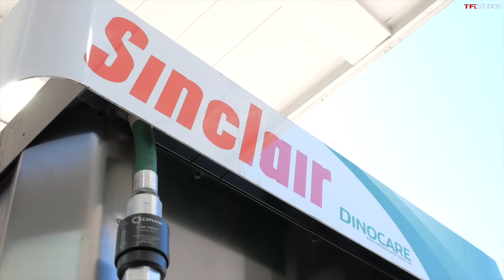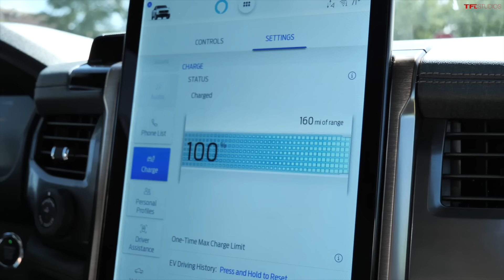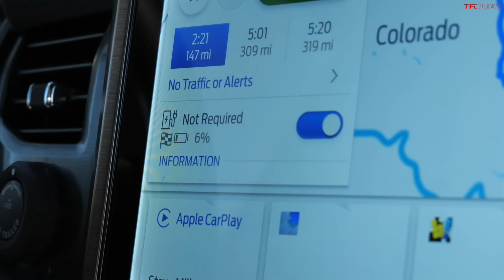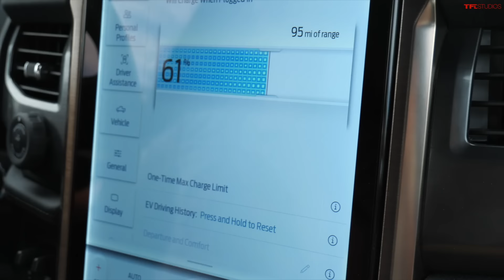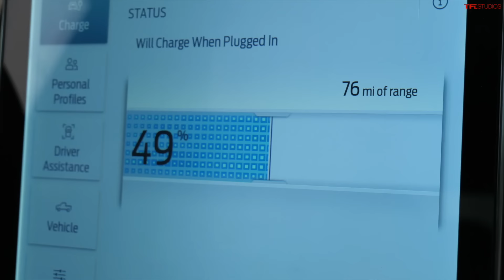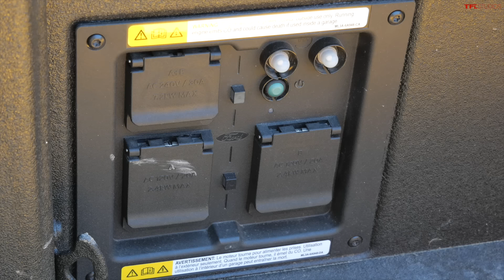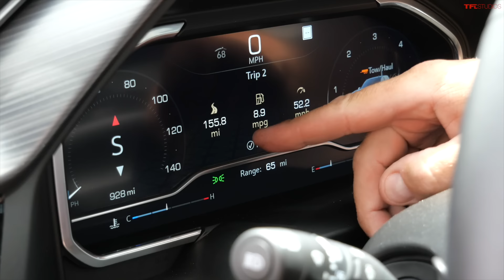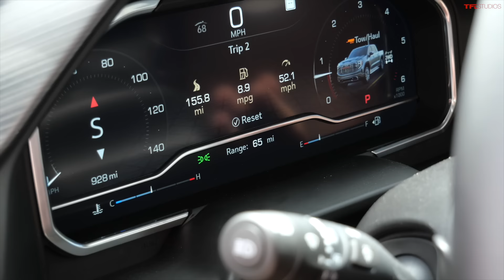How Far Can a Gas Truck & an Electric Ford Lightning Go Towing the Same Camper On ONE Fill-up?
* Correction:  Magna does not provide the ADAS system on the Supercruise.

) Check out Complete Trailers for all your trailer needs!

TFL runs on Sinclair fuel and so should you. Download the Sinclair DINOPAY app and start saving as much as $0.10 or more per gallon on your next fill-up.

) In this video, we do a range test between a gasoline-powered GMC Sierra and the new all-electric Ford F-150 Lightning!